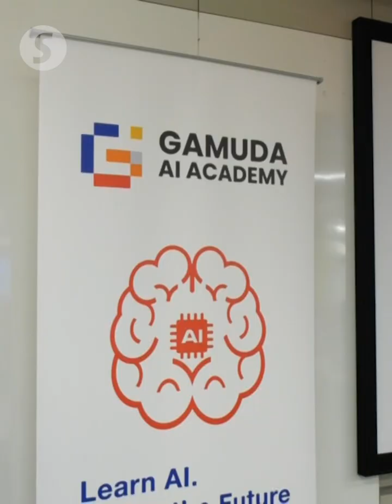Gamuda launches inclusive artificial intelligence academy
The partnership between two industry giants - one in construction and engineering, the other in technology - reached a new milestone with the launch of Malaysia's first purpose-built AI-based training academy.

Speaking at the launch on Friday (Oct 11), Digital Minister Gobind Singh Deo emphasised the need to elevate standards to transform Malaysia into a regional AI hub.